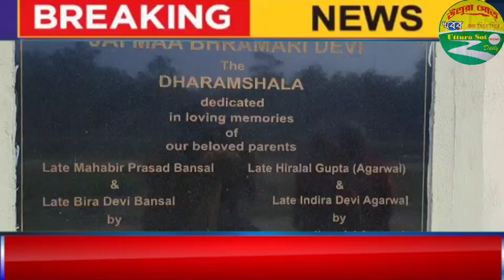সিকিমের পেলিং এ কাজ করতে গিয়ে পাহাড়ের ধসে মৃত- ২,আহত-৩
সিকিমের পেলিং এ কাজ করতে গিয়ে
পাহাড়ের ধসে মৃত- ২,আহত-৩